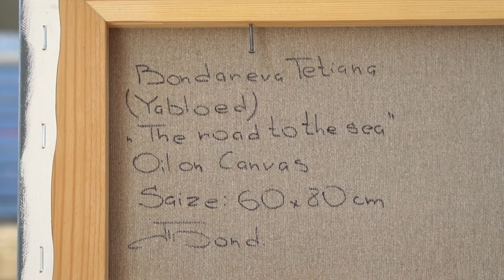Painting "Road to the sea "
BOND Tetiana
Ukraine
Painting, Oil on Canvas
Size: 60 W x 80 H x 2 D cm